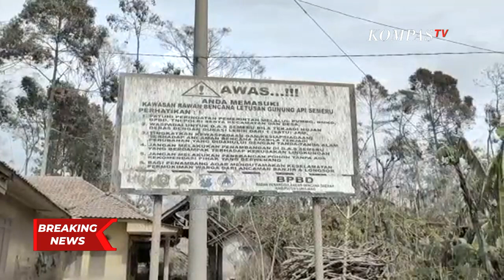Ibu dan Bibi Umi Nanik Meninggal Tersapu Awan Panas Erupsi Semeru, Berikut Selengkapnya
LUMAJANG, KOMPAS TV - Air mata Umi Nanik tumpah di depan jenazah ibundanya, ia tak menyangka secepat ini kehilangan orang yang di sayang.

Ketika Semeru erupsi, Umi dalam perjalanan pulang ke kampung halamannya.

Dalam perjalanan pulang yang tertahan, ia hanya bisa berdoa ibu yang tinggal didekat Gunung Semeru bisa selamat.

Namun nasib berkata lain, ibu dan bibinya meninggal dirumahnya di Desa Curah Kobokan, Kecamatan Candipuro, Lumajang, Jawa Timur karena tersapu awan panas Semeru.

Tak hanya ia yang kehilangan orang yang dicintainya, tetangga Umi Nanik juga kehilangan anggota keluarganya, mulai dari suami, anak, dan bapaknya juga menjadi korban sapuan awan panas Semeru.

Baca Juga Peringatan Erupsi Semeru Kurang Cepat, Kepala PVMBG: Sudah Diinfokan di WhatsApp Grup di

Kecamatan Candipuro menjadi salah satu wilayah terdampak paling parah dari erupsi Semeru.

Di Desa Sumber Wuluh yang terlihat hanya atap rumah warga.

Pemukiman penduduk ini tertimbun material vulkanis Gunung Semeru, bahkan diduga masih ada anggota keluarga warga yang tertimbun material vulkanis.

"Langsung gelap jadi nggak tau arahnya dimana dimananya nggak tau, yang disini belum tau karena masih dicariin tapi yang pasti tujuh orang dua keluarga enggak ketemu ini," jelas warga Desa Sumber Wuluh, Said.

Meski sudah ada laporan, pencarian masih ditunda karena sebagian material vulkanik dan pasir mengeluarkan hawa panas dan membahayakan pecarian.

Baca Juga Korban Meninggal akibat Erupsi Semeru Bertambah Jadi 15 Orang, 27 Lainnya Masih Hilang di